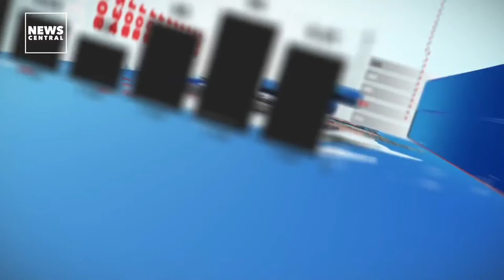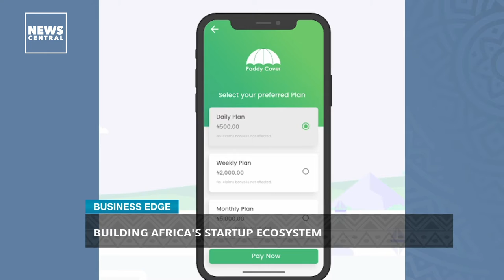African Governments Should Invest in Education to Attain Speedy Growth Of Small Businesses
CHALLENGES OF START-UPS - African governments should invest in education to attain speedy growth of small businesses
Akinbo Akin-Olugbade, Entrepreneur.